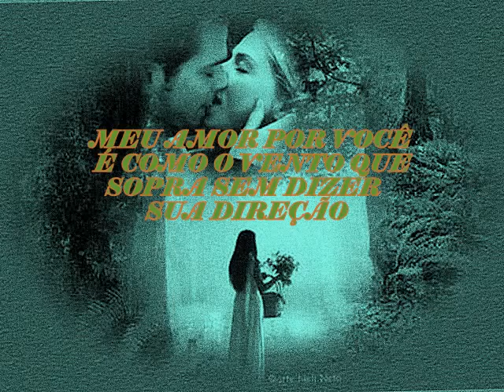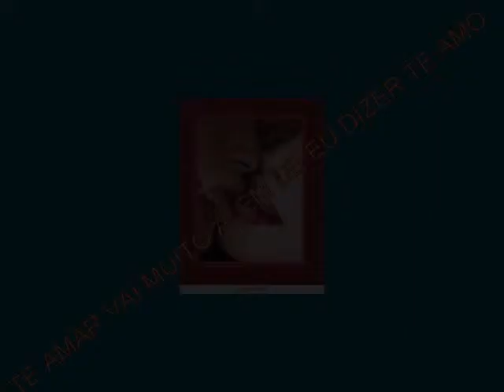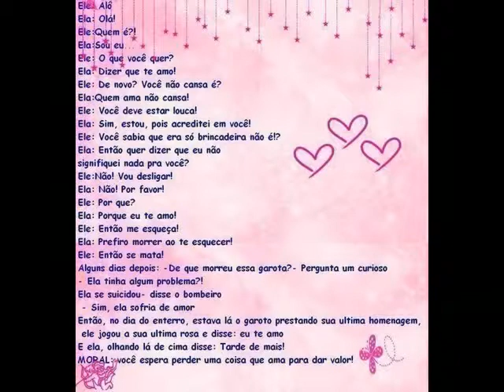Valéria Simplesmente eu te Amo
Esse Video fala do amo que tanto sinto pela uma pessoa maravilhosa, minha esposa Valéria!!!